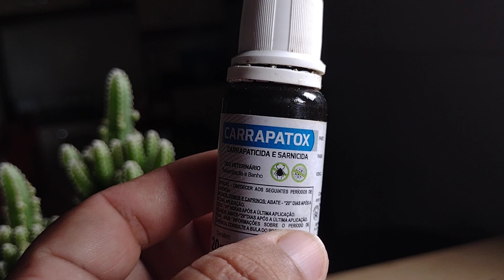meu castelo de fada cheio de cochonilhas vamos tratar 😦🙂